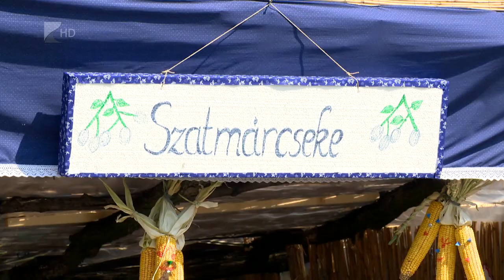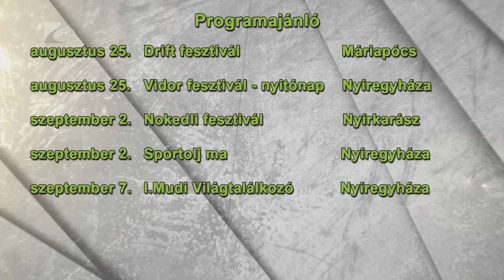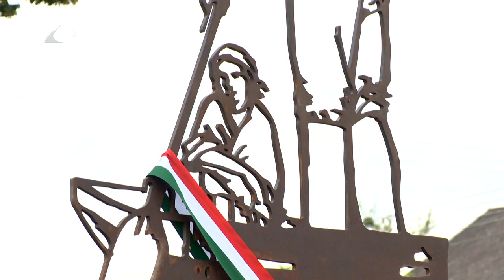Víg-kend 2017.augusztus 25. 1.rész / Kölcsey Televízió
Műsorunk első részében vendégünk a Magyar Vöröskereszt Szabolcs-Szatmár-Bereg megyei szervezetének igazgatója, akivel a véradás fontosságáról és feltételeiről beszégletett Bocskai Magda, valamint teakülönlegességeket is láthatnak a stúdióban, de egy rövid összefoglalóval is készültünk a szatmárcsekei Nemzetközi Szilvalekvárfőző Versenyről.